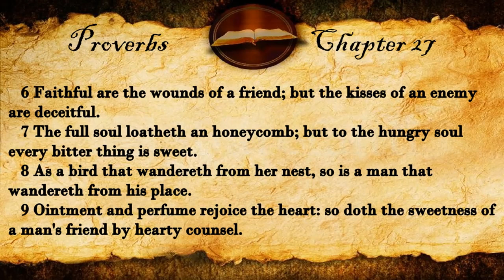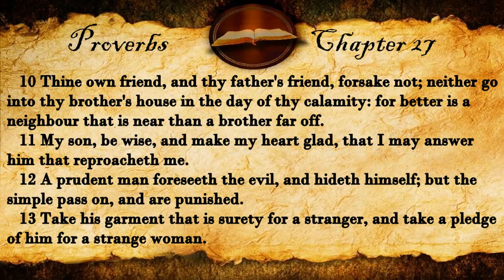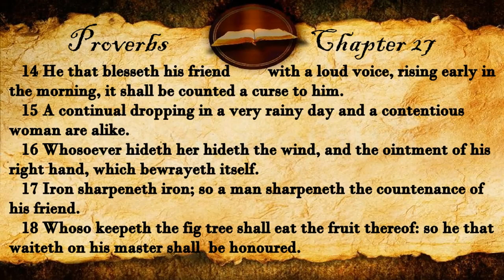Proverbs Chapter 27 | KJV Audio (With Text)